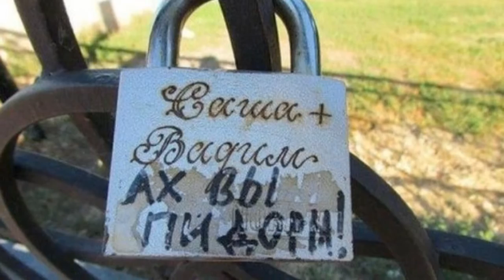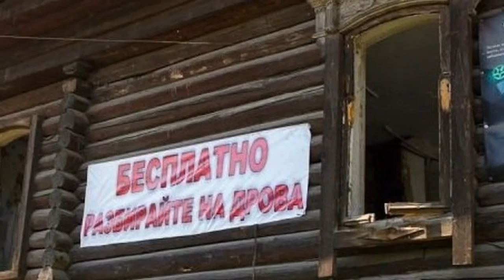Как? и Зачем?